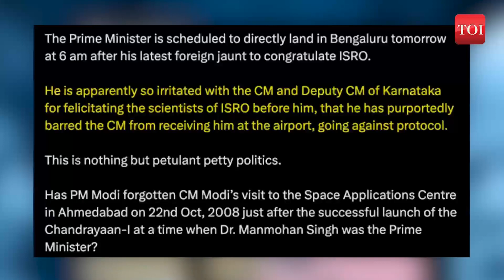Did Karnataka CM Miss Out on Welcoming PM Modi After Chandrayaan-3 Triumph?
Congress party has raised allegations that PM Modi's visit to ISRO in Bengaluru violated protocols. The party contends that PM Modi prevented Karnataka CM Siddaramaiah from participating in a welcoming gesture at the airport. These claims were articulated by Jairam Ramesh. During his visit, PM Modi engaged with BJP workers and the public outside HAL Airport in Bengaluru. He explained that he deliberately refrained from inviting Karnataka CM, Deputy CM, and the Governor, aiming to prevent any inconvenience to them.